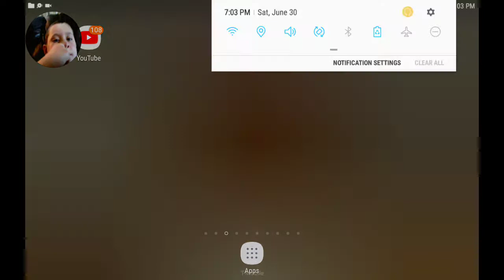Escapists video!!!!!!!!! Is back